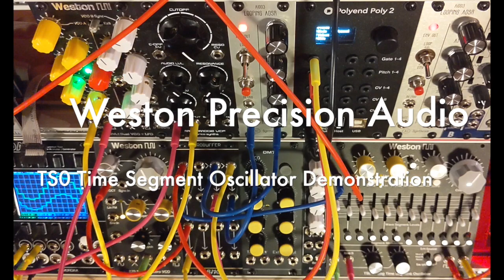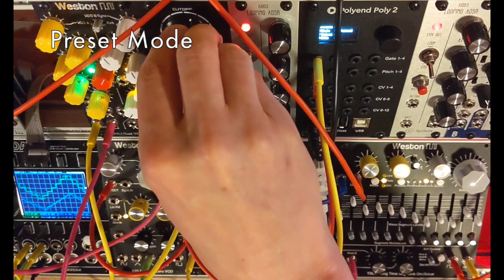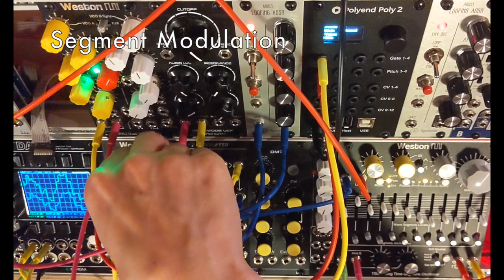Weston Audio TS0 Time Segment Oscillator Eurorack Module Demo Video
TS0 is a unique 12-segment analog VCO with live control via sliders, 5 preset storage, and sample and hold functionality! Each segment has several modulation sources for complex and rich tones, plus a sub-octave square ouput for maximum heft.